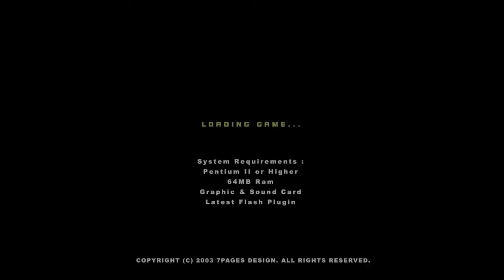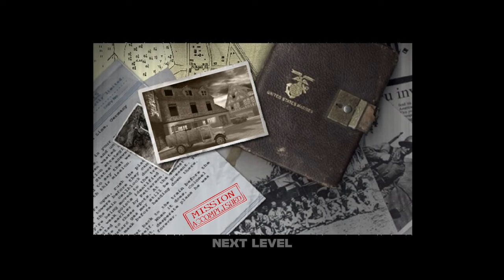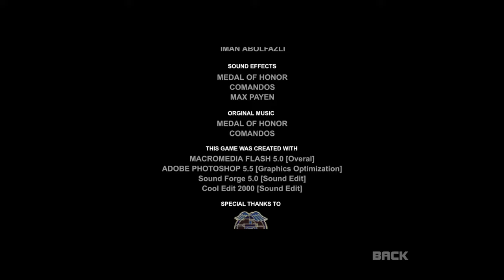Old Flash games Call of duty clones - Warzone WWII 7pages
While this game is hard to find, it's not impossible-Some sites including the ones that holds the South Park Ray series do still have it from 7pages designs. Keep in mind hitbox is inaccurate-aim lower as if you're trying to crack open cover. Also you may notice the ending music is the theme used for Anton at the end of the Anzio German campaign in Easy red 2!

ATTENTION! I do have Odyse and Rumble (Peertube instances do not respond to request for a account) with itsFOSS, and Dlive and Kick for twitch replacements and Revolt or FOSScord/Spacebar for a Discord replacement along with Bluesky for twitter! I'm the one who has the old Clash n Slash videos. All i ask is that you use a hardened browser with the anti-canvas addon, a hardened mail address like Proton or Mailfence and alias protection like Cody or Duck addresses and of course Donotspy11 and simplewall for any suspicious data mining. When you watch me on Odysee or Rumble. you get these benefits-
WHAT ARE you waiting for? Look for me now on Librewolf!